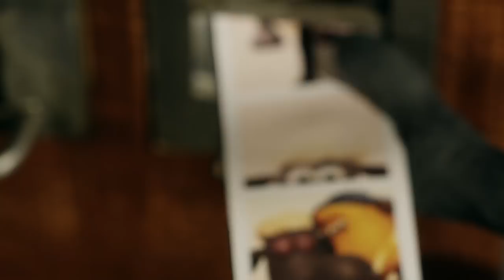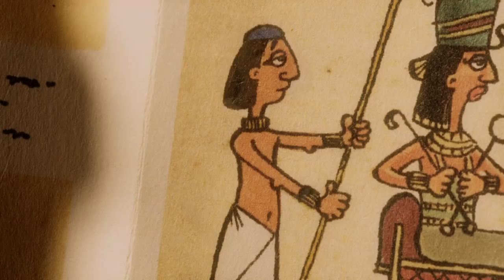Shaun the Sheep - Season 3 - Episodes 16-20 [30 MINS]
30 minute compilation - season 3 full episodes